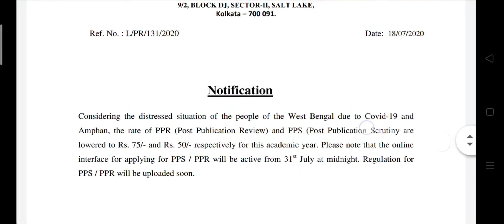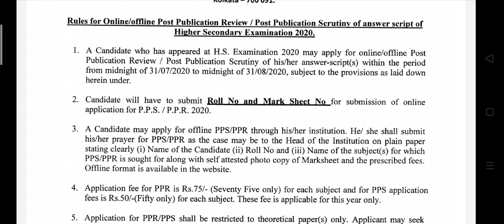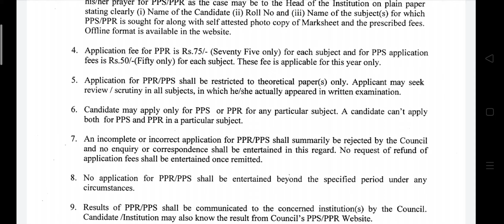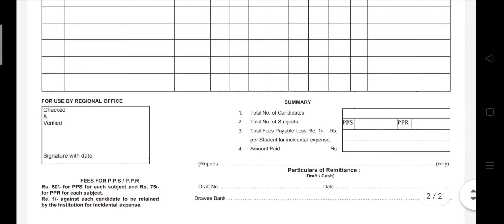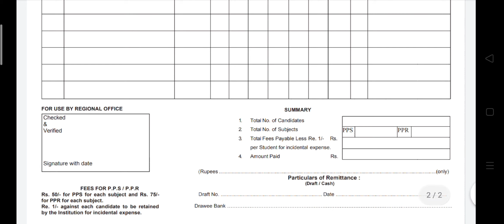how to review hs result online | hs result 2020 review online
in this video I have discuss how to review hs result online, hs result 2020 review online,
topic covered in this video:
hs result 2020,hs result review,how to rewiew/scrutiny hs 2020,wb hs scrutiny,post publication review,post publication scrutiny,result date,wbchse hs 2020 result review,hs result 2020 review process,hs ppr pps 2020,answer sheet review and scrutiny,hs results scrutiny,